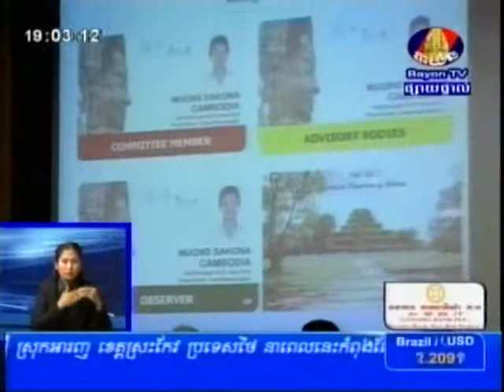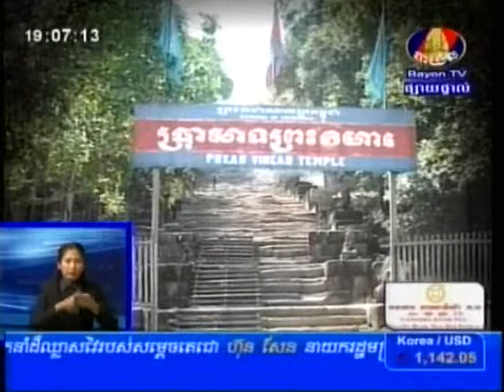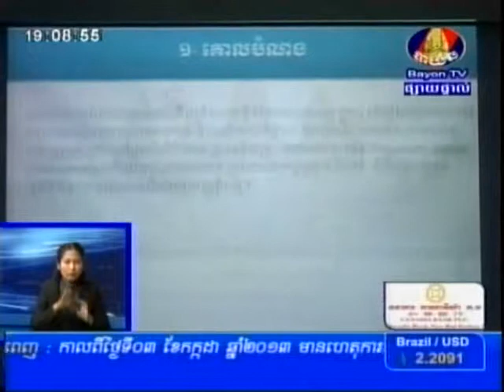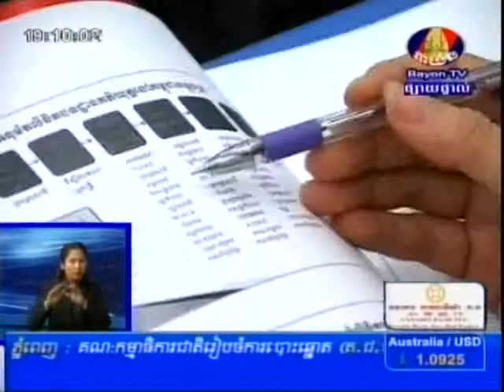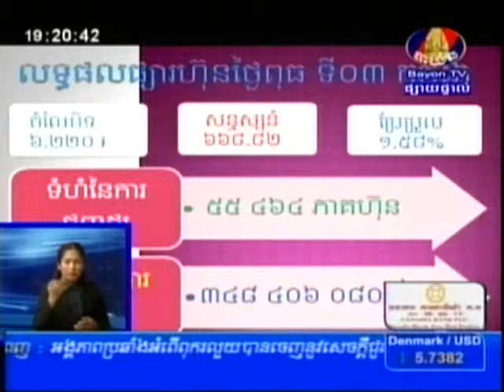BayonTV Daily News 04 July 2013